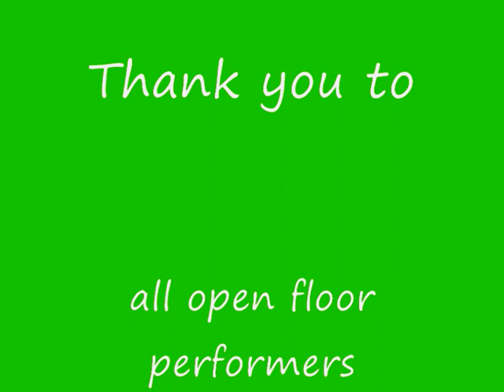Cromar Folk Club June 2010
Open Floor Performers